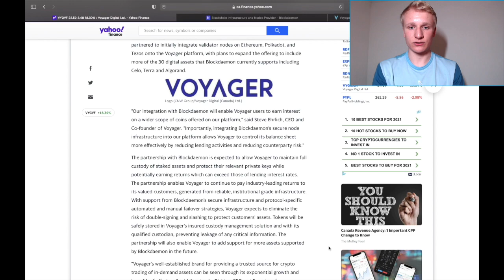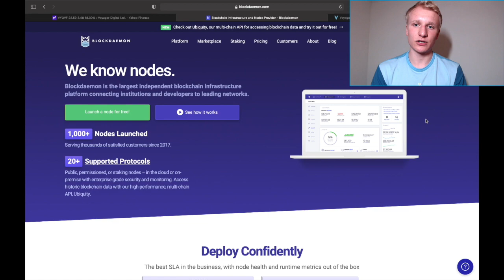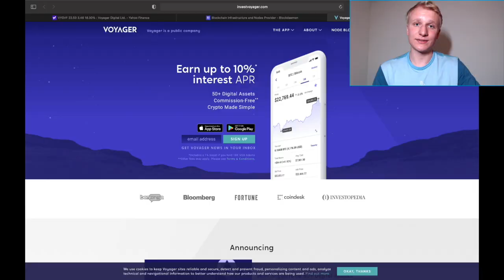What is Crypto Staking? Explained Simply...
Hey everyone, I've been getting a lot of feedback on my last Voyager Digital update asking me to clarify exactly what crypto staking is. Hopefully this video covers it and then some with info into how it compares to lending and where to participate.

If you are new here, welcome!! I appreciate any feedback in regards to the video as my goal is to create the best content possible for you guys.

Time Stamps:
00:00 - Overview
00:30 - Blockchain & Mining
03:35 - Crypto Staking
09:02 - Crypto Lending
10:42 - Which is Better?
11:36 - What Would I Do?
13:57 - Final Thoughts